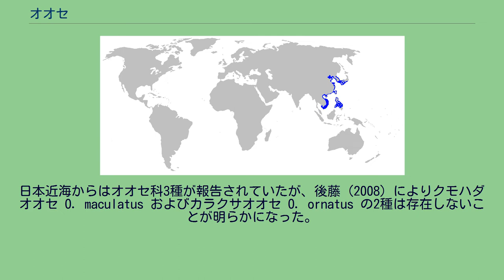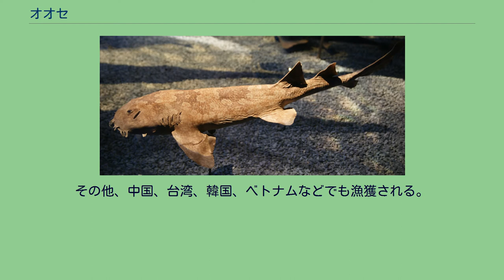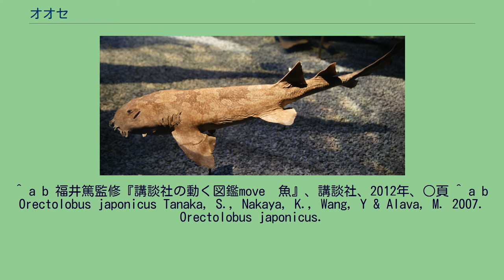オオセ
オオセ Orectolobus japonicus（大瀬、英: Japanese wobbegong）は、テンジクザメ目オオセ科に属するサメ。
キリノトブカなど地方名多数。
全長1mの底生性のサメで、オオセ科では日本近海に分布する唯一の種。
太平洋西部、南日本から朝鮮半島、フィリピン、東シナ海、東南アジアにかけて分布する。
沿岸の水深200mまでの砂泥質の海底や岩礁、サンゴ礁などに生息する。
日本近海からはオオセ科3種が報告されていたが、後藤 (2008) によりクモハダオオセ O. maculatus およびカラクサオオセ O. ornatus の2種は存在しないことが明らかになった。
全長100cm。
体型は上下に押しつぶされたような縦扁型。
吻は平たく、丸い。
口はほぼ頭部前面に幅広く開口する。
口の辺縁には複数の皮弁が存在するが、オオセは皮弁数が7-10本であること、先端が二叉することが特徴であり同定のキーとなる。
噴水孔は涙型で大きい。
体色は全体的に褐色のまだら模様で、薄褐色、濃褐色、灰色などの雲状斑が大小モザイク状に配列し、全身に小白色斑が散在する。
背鰭2基は体後方に位置する。
胸鰭はやや大きい。
臀鰭は尾鰭のごく近くに付く。
尾鰭は上葉が長く、欠刻がある。
下葉はない。
詳しい生態や生息数に関してはよく分かっていない。
体色の模様はカモフラージュであり、夜行性で海底や岩などに姿を隠している。
待ち伏せ捕食型で、底生の硬骨魚類や甲殻類、サメ、エイなどを狙う。
卵胎生。
21-23cmの子どもを最大20-27尾まで産む。
妊娠期間は約1年と推定される。
日本では漁獲され食用になる。
その他、中国、台湾、韓国、ベトナムなどでも漁獲される。
近づくと咬まれる危険性がある。
^ a b Tomoaki Goto (2008). “Revision of the wobbegong genus Orectolobus from Japan, with a redescription of Orectolobus japonicus (Elasmobranchii: Orectolobiformes)”. Ichthyological Research 55: 130-144. ^ Orectolobus japonicus FishBase. 2010年10月8日。
^ a b 福井篤監修『講談社の動く図鑑move　魚』、講談社、2012年、○頁 ^ a b Orectolobus japonicus Tanaka, S., Nakaya, K., Wang, Y & Alava, M. 2007. Orectolobus japonicus.
In: IUCN 2010. IUCN Red List of Threatened Species. Version 2010.3. 「 Downloaded on 07 October 2010.